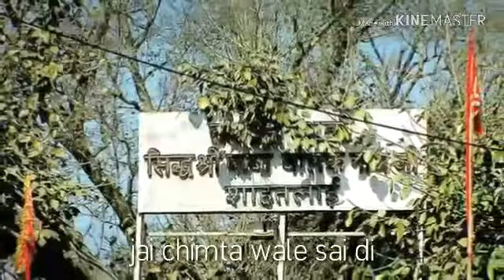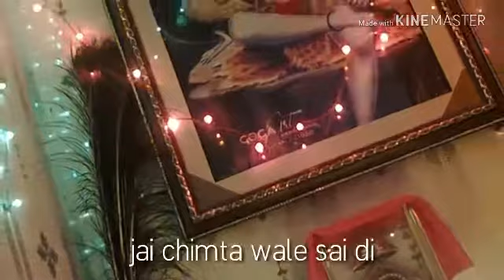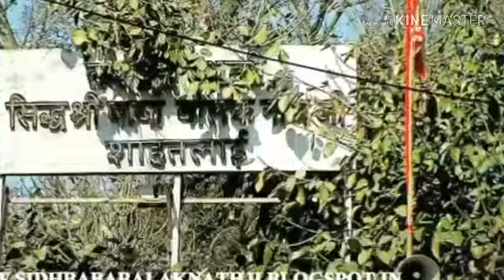jai baba balak nath. tere rahan dia mittian frol da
sukha ram sroa